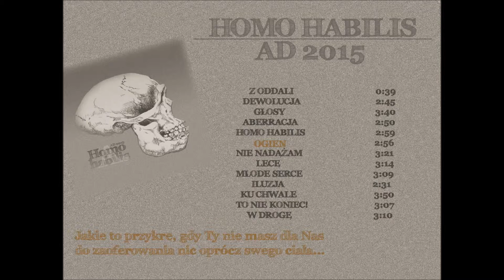6/13 A. - Ogień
Tekst/rap/dźwięki - A.
Album: Homo Habilis AD 2015
Autor grafiki: Jake Nealis

A. - HOMO HABILIS AD 2015

Jeśli jesteś zaintersowany/a wersją fizyczną, napisz.

                GG: 4499745

A.